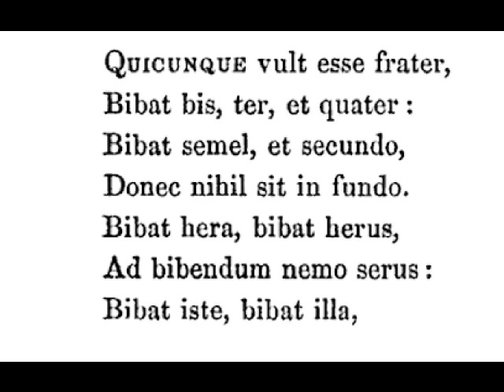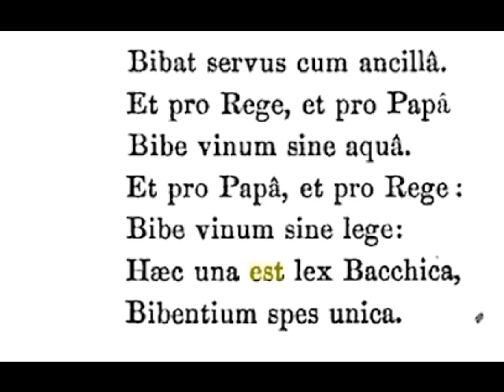V002 In Vino Veritas - de admirandis vini virtutibus.avi